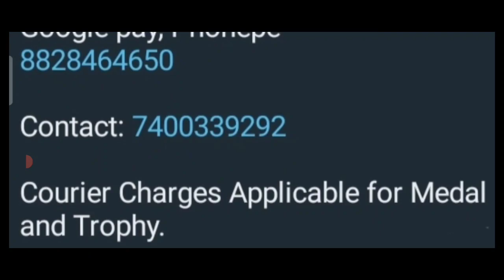Holi Competition 2023🥰Win Trophies Medals🏆🥇Online Competition 2023